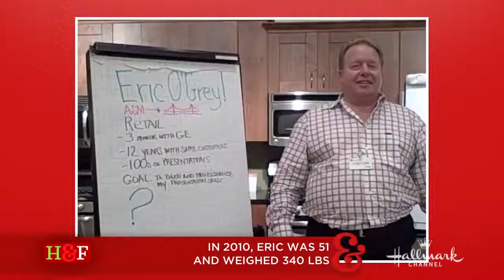Истории о дружбе людей и животных